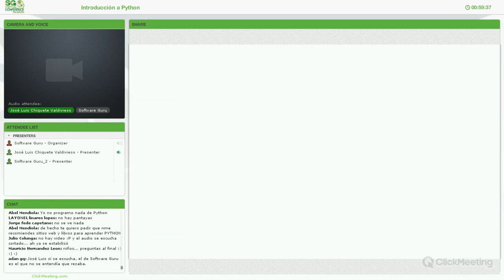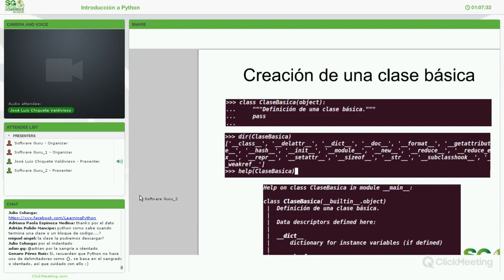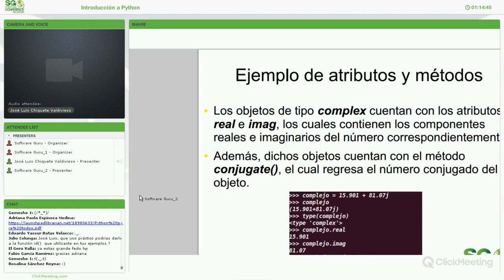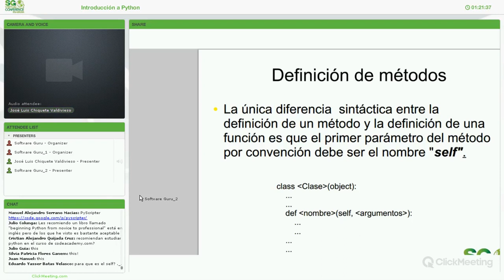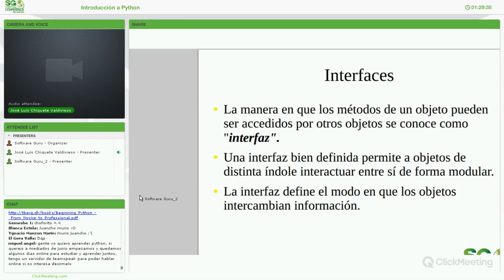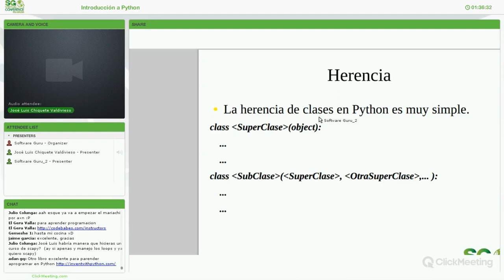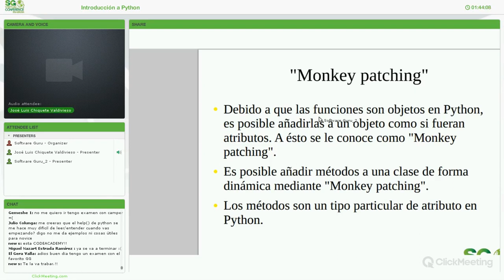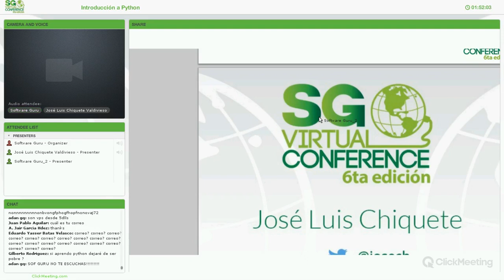Introducción a Python con Orientación a Objetos